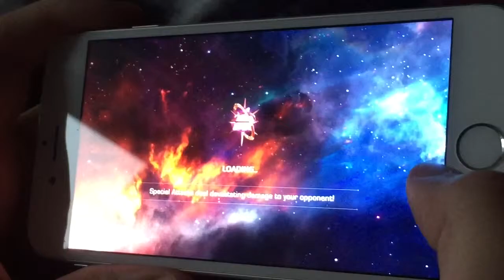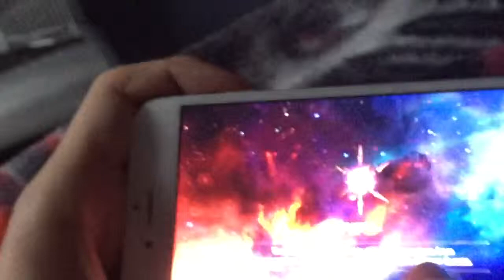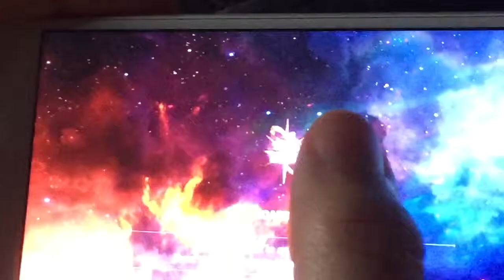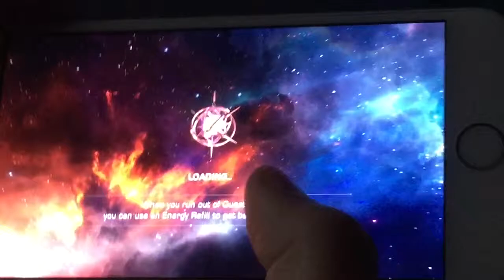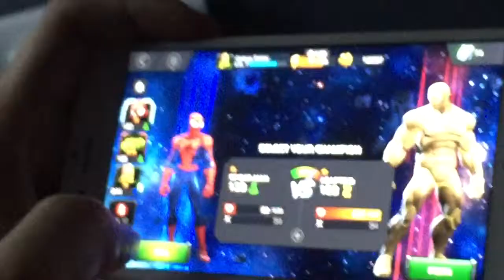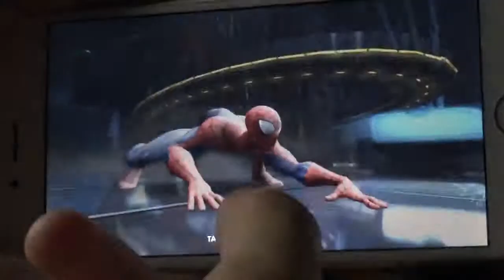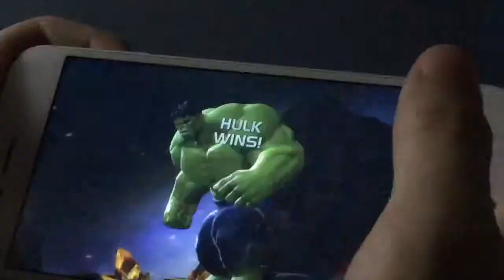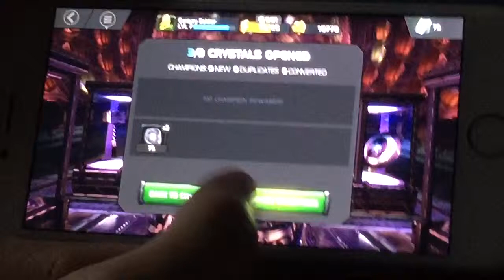Playing Marvel Champions- With Special Guest, Spencerstein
Thank you guys so much for watching today's video playing Marvel champions with special guest. make sure to like and sub. comment down below love you guys I'll just catch you next video